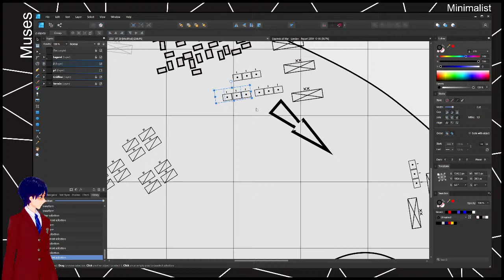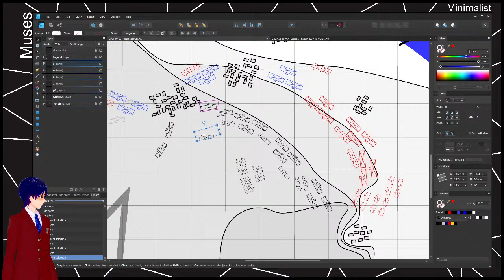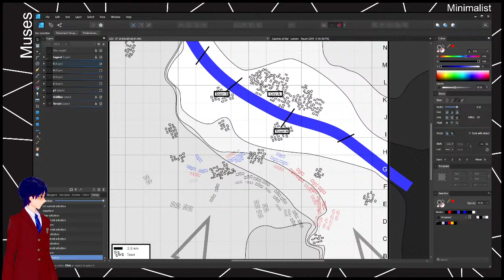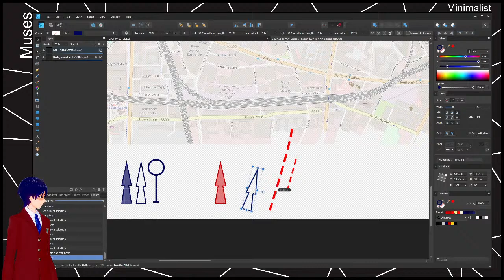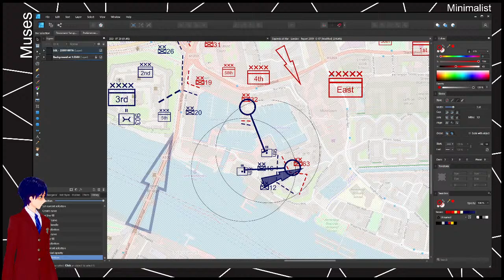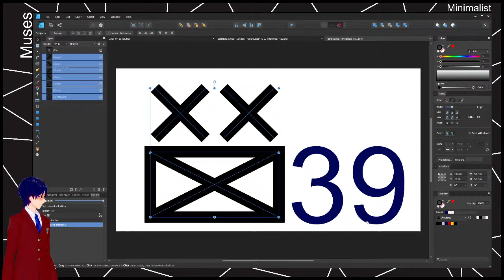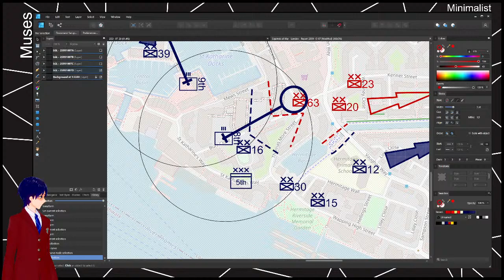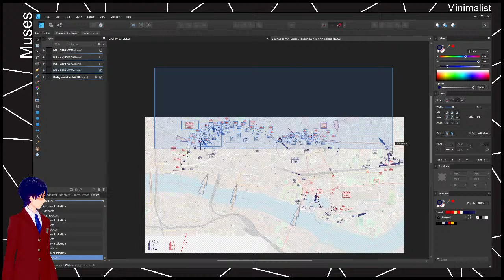[Sponsored] 20210725 - Military Operations and Squirrels at War (Not Investment Advice)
Today, Boys and Girls, we will continue our study of the Human Condition via ... ... ... "Military Sundays"?

Yes, the background music is composed by me.